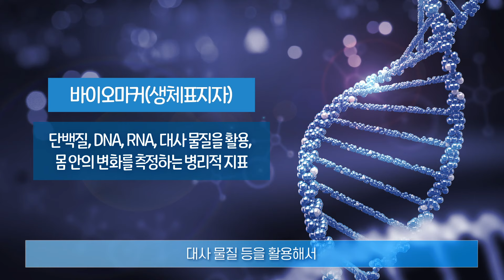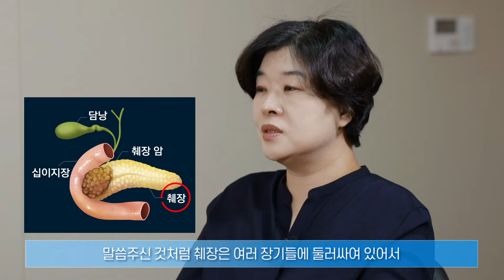췌장암 조기진단 원천기술 글로벌 시장 기술력 입증! | JW R&D NOW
JW가 '진단 기술' 분야 글로벌 시장에서 또 한 번 기술력을 입증했습니다! JW바이오사이언스가 췌장암 진단 분야에서 글로벌 경쟁력을 갖춘 스웨덴 이뮤노비아와 바이오마커 원천기술 이전 계약을 체결했다는 반가운 소식입니다.

췌장암은 초기 증상이 없어 '침묵의 살인자'로 불릴 만큼 조기 진단이 어려운 암으로 손꼽히고 있는데요.

오늘 JW R&D NOW에서는 JW바이오사이언스 배수미 진단시약R&D팀장에게 JW가 보유한 췌장암 진단 바이오마커 원천기술과 이번 계약의 의미에 대해 들어보겠습니다.

0:00 JW바이오사이언스 췌장암 바이오마커 원천기술 이전 계약 체결!
0:57 이번 계약의 내용과 의미는?
1:52 바이오마커의 정의와 역할?
2:50 췌장암 조기발견하는 JW의 기술력은?
4:11 JW가 자체적으로 개발하는 조기진단키트?